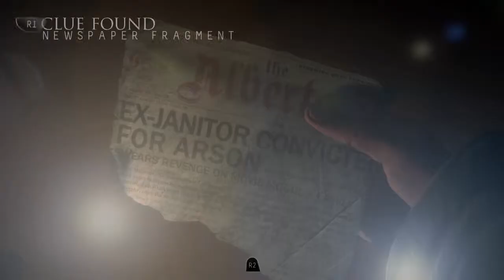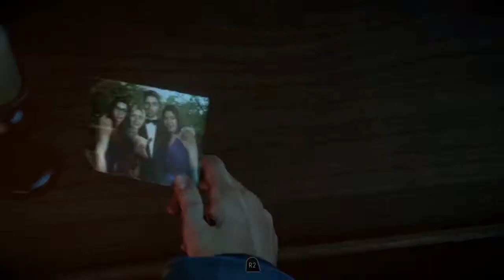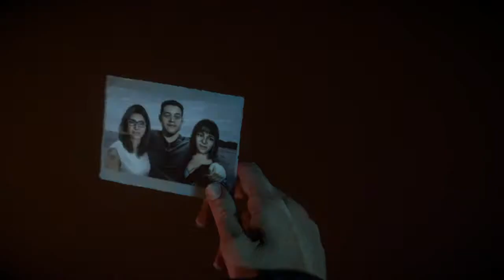Until Dawn™ Game Play Part 4